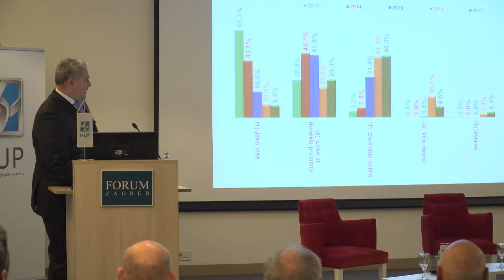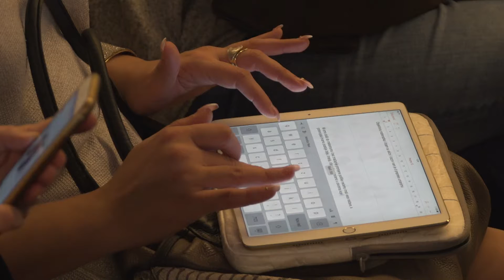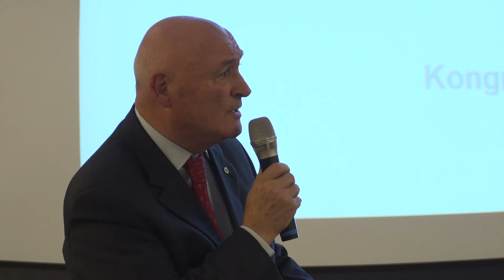HUP Score 715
Kao glavne prepreke poslovanju poslodavci i dalje ističu visoke poreze i doprinose, neefikasnu javnu upravu i loše pravosuđe, pokazao je HUP Score